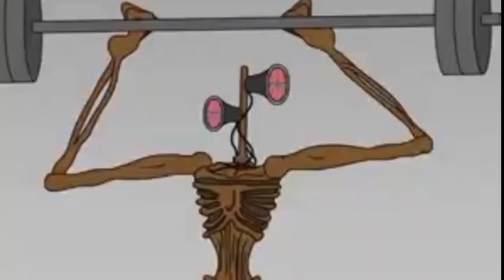🔴Dinosaurus Jurassic World Dominion❗Kissy Missy, Dilophosaurus Therizinosaurus Siren Head Kingkong🦖